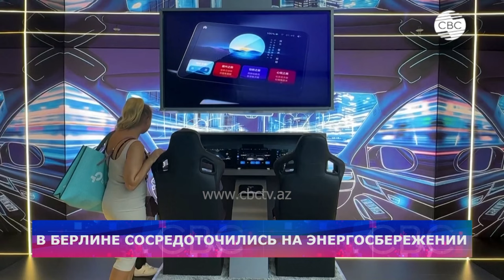Форум азербайджанских ученых в Баку | Игры кочевников в Казахстане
02:00 Азербайджан играет важную роль в обеспечении энергобезопасности Европы
13:00 В Казахстане открылись пятые Всемирные игры кочевников
14:45 Президентская гонка в США
17:10 Израиль обстрелял провинции Сирии
19:50 Шольц призвал быстрее завершить войну в Украине
22:00 Разрушительный тайфун во Вьетнаме
24:00 Оспа обезьян становится все опаснее
26:25 У экономики Турции положительная динамика
29:45 IFA Berlin 2024 Революция в энергосбережении
32:25 в Париже завершились семнадцатые паралимпийские игры